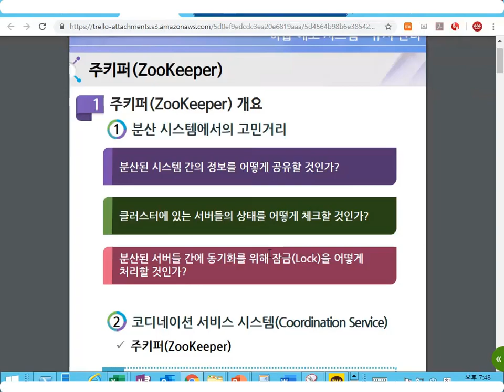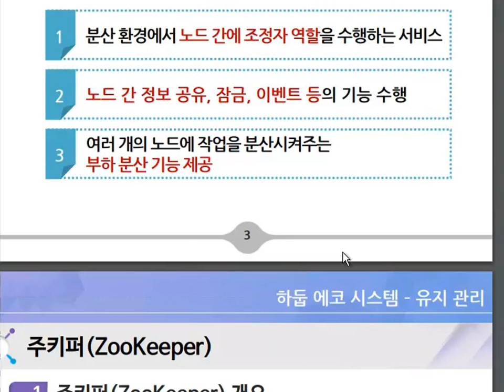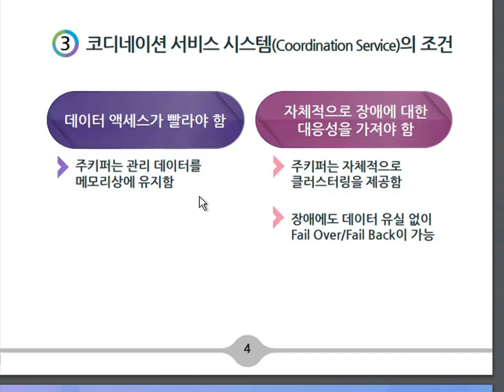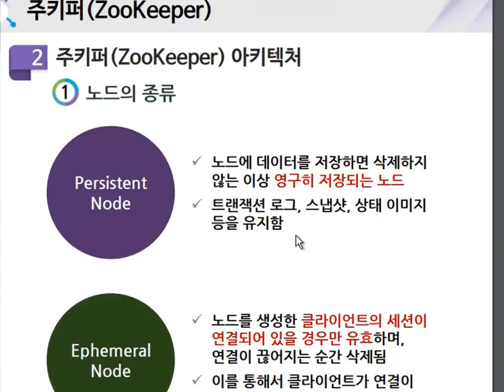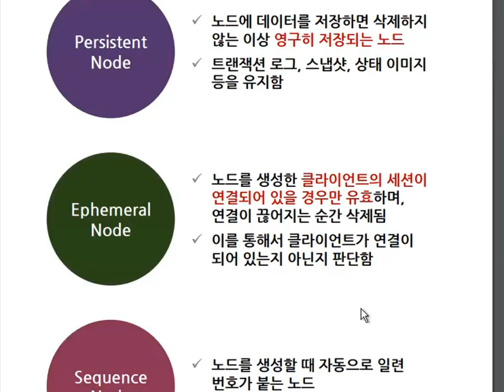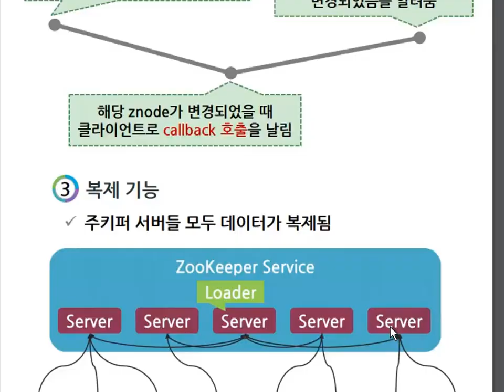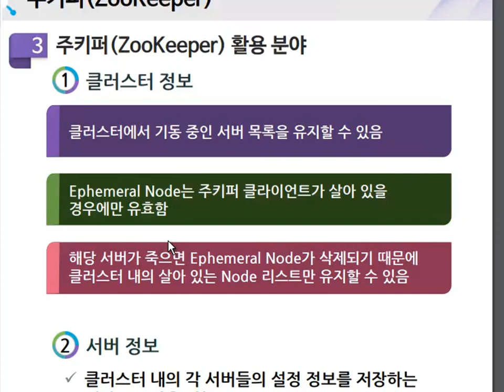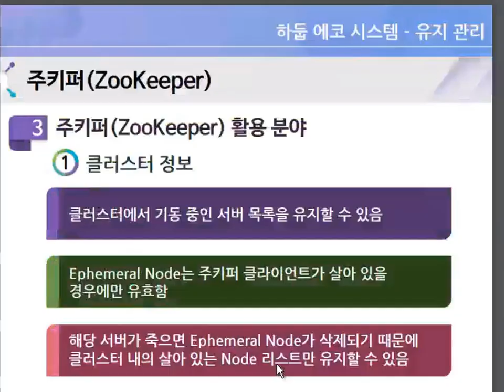[현장강의] Zookeeper의 개념과 기능 및 역할을 자세히 들여다 보기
- 분산 환경에서는 무엇이 필요한가?
- Zookeeper 개념
- Zookeeper 역할
- Zookeeper 사용사례